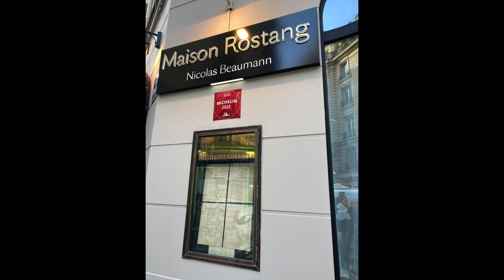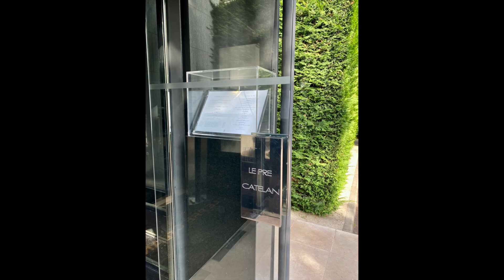Michelin-starred Restaurants in Paris and London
On my trip to Paris and London, I was lucky enough to secure reservations on the following Michelin-starred restaurants:
    Le Pre Catelan Paris - 3 Michelin Stars
    Maison Rostang Paris - 2 Michelin Stars
    Akrame Paris - 1 Michelin Star
    Kai London - 1 Michelin Star